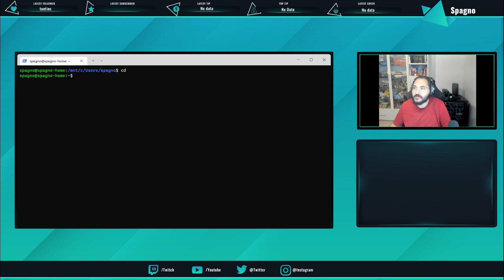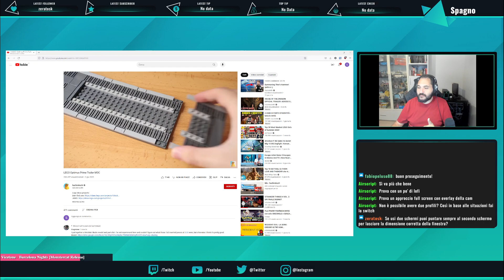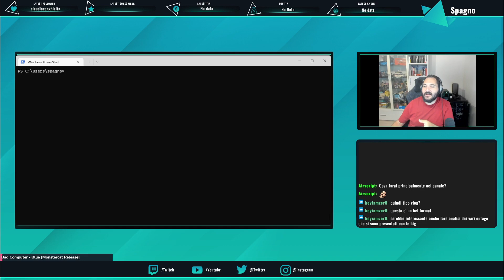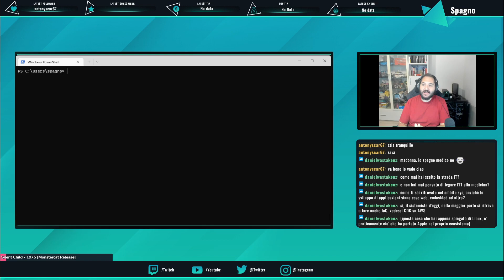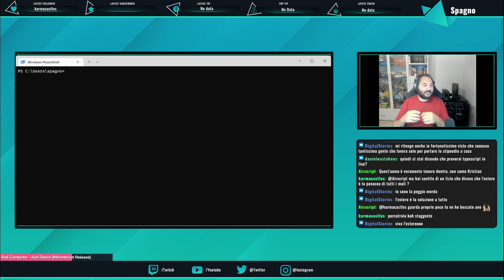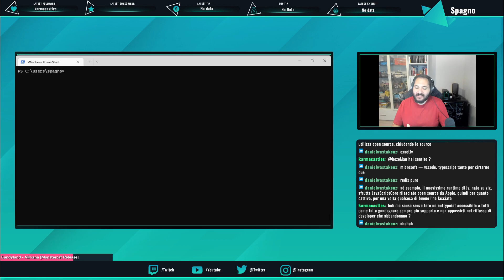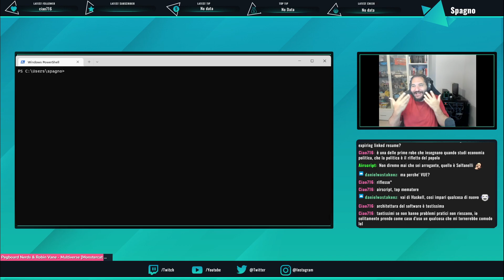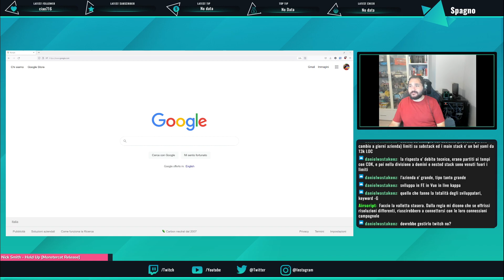inserisci titolo figo